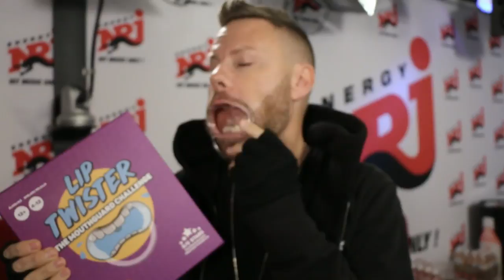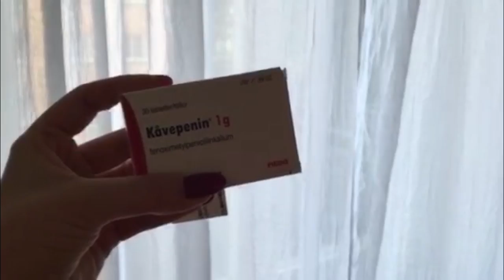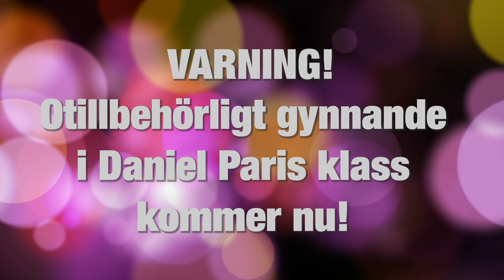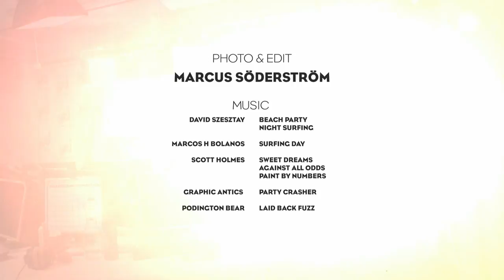[VLOG] White wedding, lip twister, friskhet och Snapchat party - NRJ SWEDEN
katrin zytomierska bjöd Malin Gramer på fest i Nice, Ola prova lip twister mouth challenge, Hanna är äntligen frisk och Elin, ja hon är fortfarande fotbollsmorsa.

Radioplay: radioplay.se/#/nrj